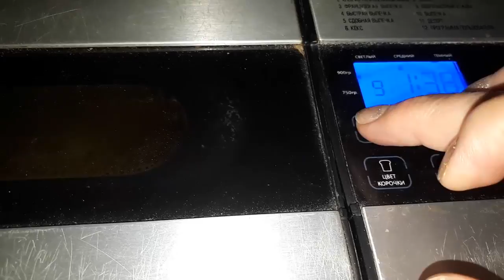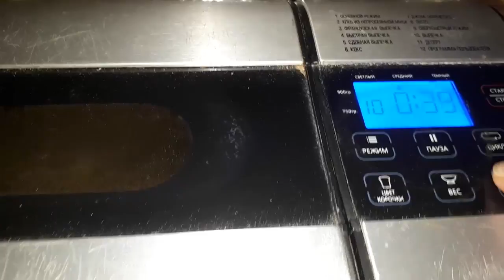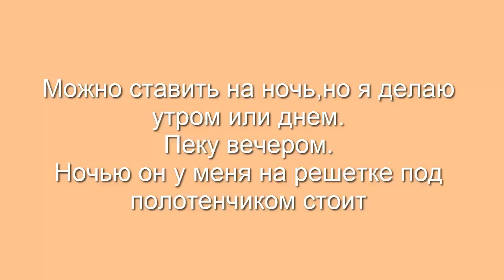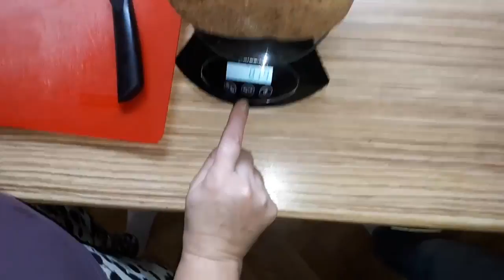ХЛЕБ без дрожжей - бездрожжевая Закваска! Пеку хлеб в хлебопечке! ХЛЕБ на КЕФИРЕ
Как испечь без дрожжевой хлеб, как приготовить без дрожжевую закваску.
В своем ролике я подробно показываю, как пеку свой вкусный хлеб пшенично – ржаной на кефире в хлебопечке

Мой канал на Ютубе: «с Мариной Гусаковой»